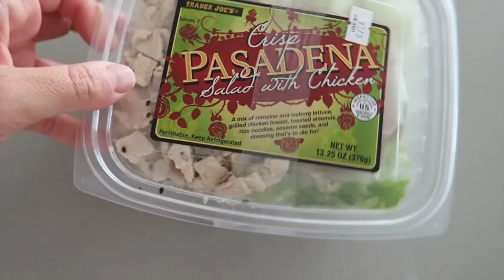MOMMY VLOG | WILL STARTS TENNIS | YOUTUBER CABIN HANGOUT!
*Yay for another vlog! Today Will started tennis camp and Brad and I headed up the canyon to hang out with Mindy and Shaun Mcknight from CutegirlsHairstyles. Hope you're all loving the vlogs! xoxo